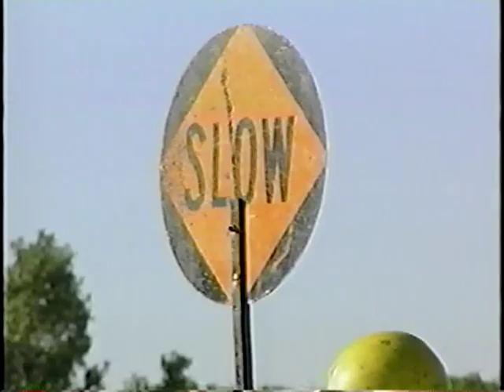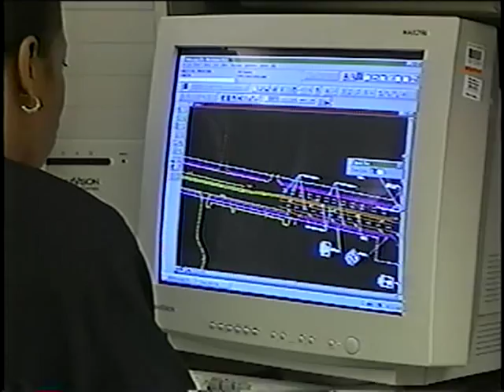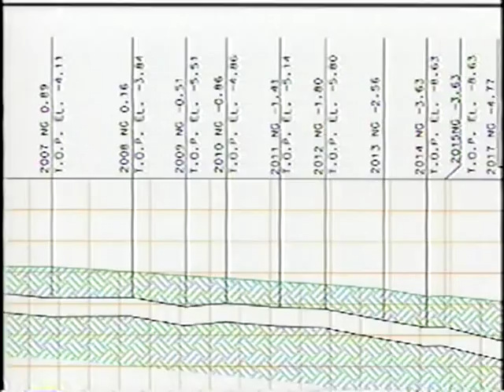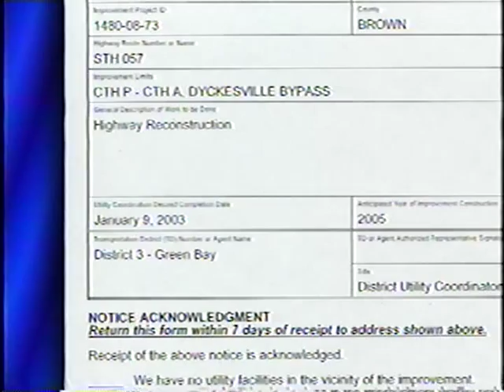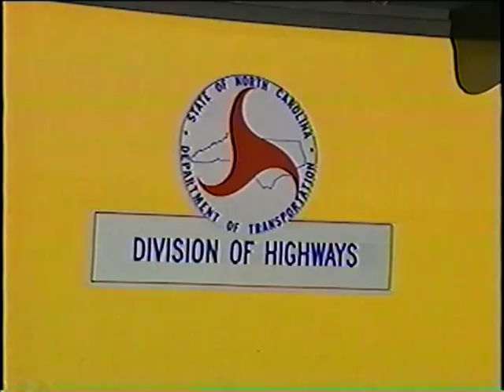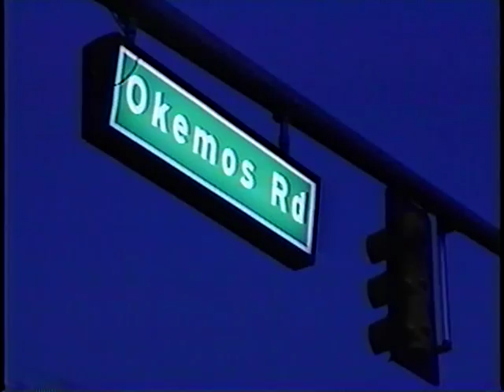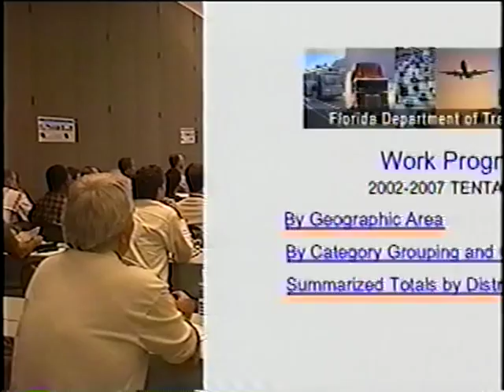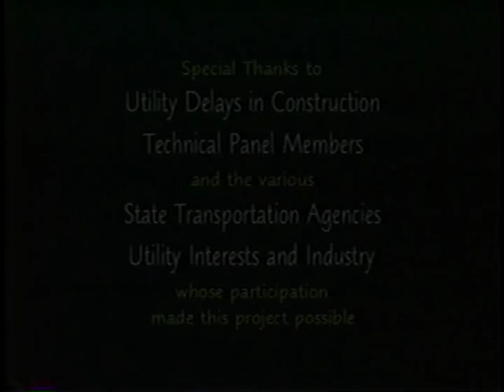CCC: Making the Effort Works: Reducing Utility Delays During Construction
CCC: Making the Effort Works: Reducing Utility Delays During Construction - Federal Highway Administration 2002 - Video VH-413 - Utilities are a leading cause of costly delays during construction of highway projects. Early and frequent coordination, cooperation, and communication (CCC) between state transportation department (DOT) and utilities' personnel typically results in faster and more efficient utility relocation. This video is based on the research and recommendations contained in AASHTO Guidelines and Best Practices and is aimed to teach transportation agencies and utility companies how to avoid construction delays and reduce or eliminate unnecessary project costs by working in partnership. Features extemporaneous comments from: DOT utility, design and construction engineers at state and district levels; engineers and coordinators from local, state, and regional utilities; representatives of FHWA and private engineering firms. Speakers share successful strategies and innovative practices for reducing utility-related delays.